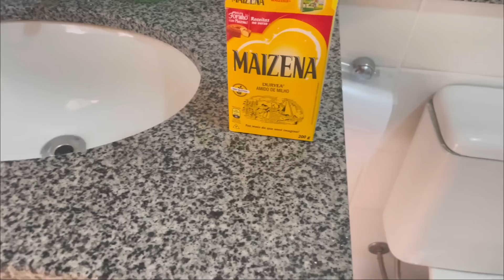PRIMEIRO DIA SOZINHA COM A HELENA